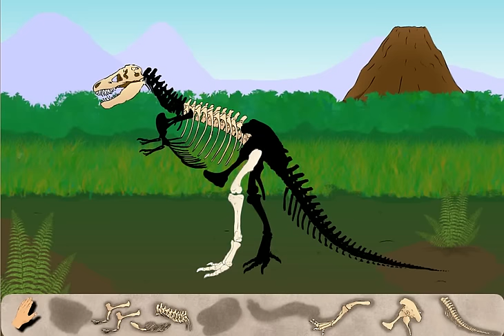Dinosaur Excavation T-Rex - Game Preview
Would you like to bring a dinosaur back to life? Play this game and you will.
Start by finding all the T-Rex's skeleton parts. You will have 3 minutes to find them or the game will be over. Also chose the wrong skeleton and you will lose 1 try. You only have 3 tries.
After finding all the skeleton parts you will proceed to the next level of the game. Here you will need to pick up and drag each skeleton part to its corresponding place to bring the Dinosaur back to life.
After completing the puzzle the T-Rex will come back to life. Touch the Dinosaur in different places to obtain different reactions.